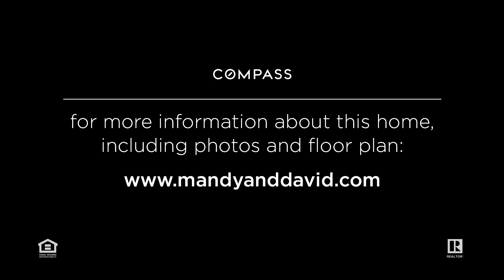1316 12th Street NW #2